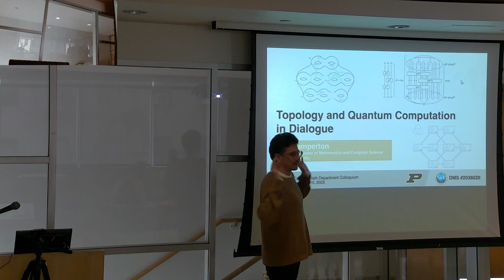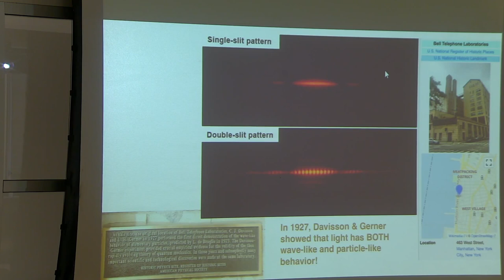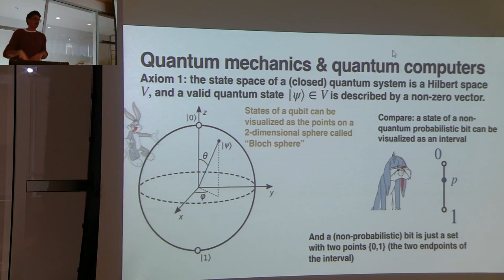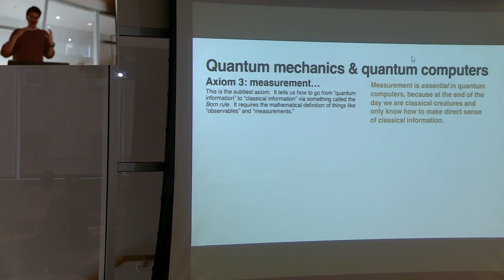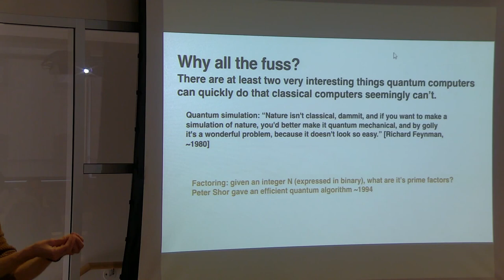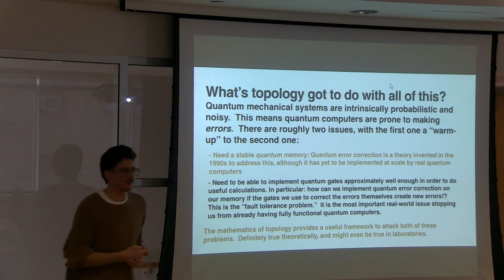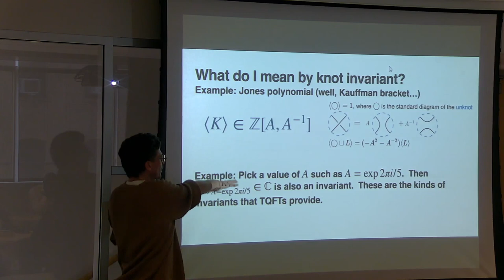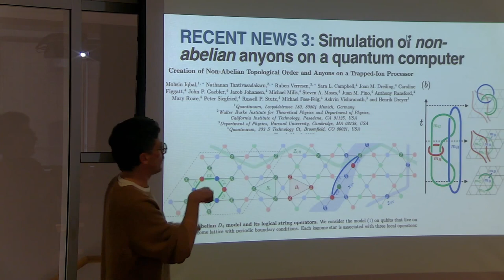Mathematics Colloquium: Topology and Quantum Computation in Dialogue (Eric Samperton)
Mathematics Colloquium - November 15th 2023
Topology and Quantum Computation in Dialogue (Eric Samperton)